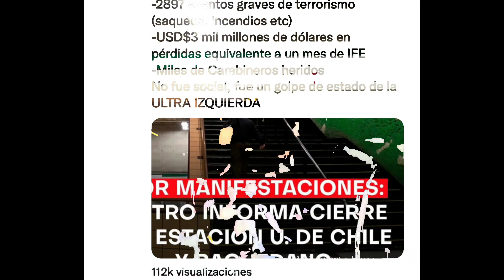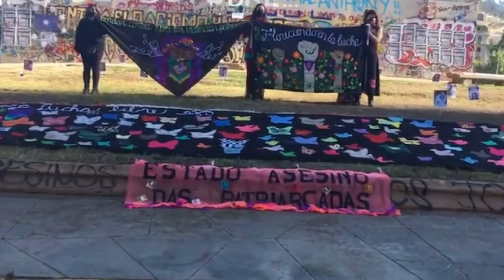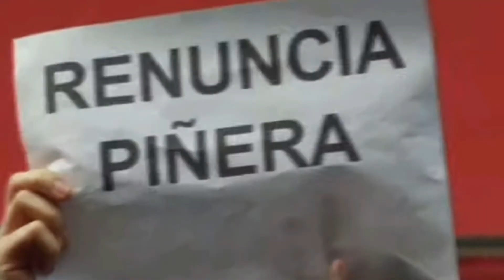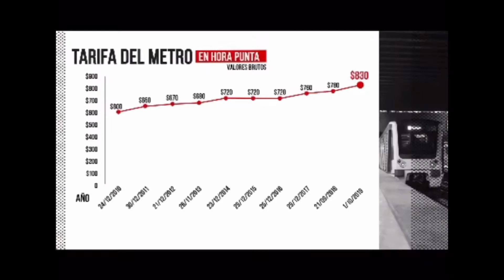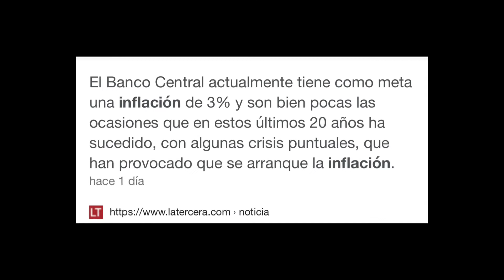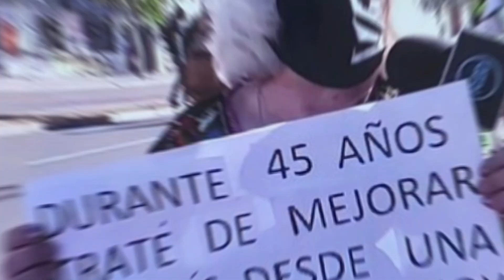ASÍ CELEBRÓ CHILE los dos años del ESTALLIDO SOCIAL/18 de Octubre / PROTESTAS/ MundoGoyo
Hoooola! Bienvenidos nuevamente a @MundoGoyo

¡GRACIAS A LOS QUE SE HAN SUSCRITO! Espero seguir contando con ustedes.

Este video, lo hago por sobre todas las cosas, con mucho respeto y admiración. En ningún momento mi intención, es hacer juicios de valores, críticas y comentarios que no me competen. Creo fielmente en que el pueblo chileno es el único quien debe opinar y señalar lo que mejor le parezca en sus asunto político-sociales.

Mi única intención al realizar este video en tiempo récord, es demostrarle al público general, lo aguerrido y valiente que suelen ser los chilenos, cuando de su futuro se trata (Excluyendo a los saqueadores, y violadores de zonas públicas) Chile se hace respetar, y acá le mostramos sus motivos.

¡TODOS LOS CRÉDITOS! Al fotógrafo que plasmó la imagen de mi miniatura, fue hallada en internet y no conozco su procedencia. Si alguien sabe su nombre, háganmelo saber...